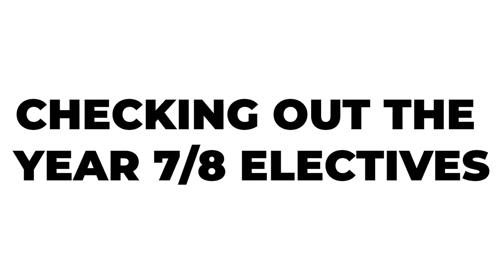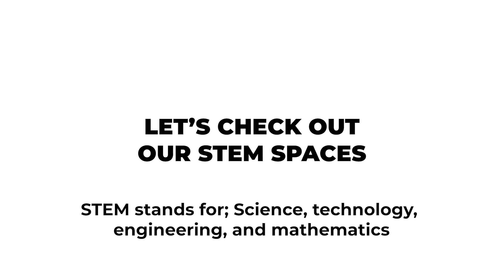E1: The Buzz at Leighland - STEM, New Students & Middle School Electives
Welcome to episode one of...
🌟 THE BUZZ at Leighland 🌟

Our Executive Principal, Mrs Mackinnon is so excited to introduce you to some of our new students, take you for a sneak peek of the Ulvie STEM classroom and she visits some of the Middle School elective classes.

If any students are keen to be involved, please reach out to Mrs Mackinnon or make sure you come and have a chat when we are out and about 🤩